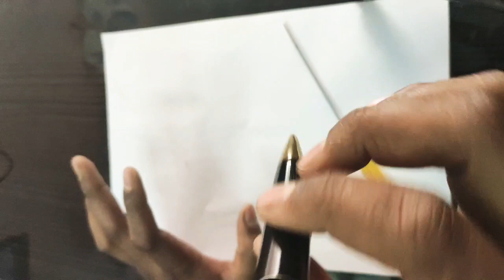{HINDI} Kaise theek kare Pen Camera in 5 minutes !! how to repair pen camera !!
Search on goggle map - Trust arm enterprises
My shop address - 276, sarai nazar ali , near gaushala road Ghaziabad